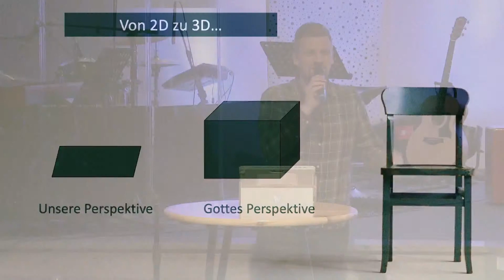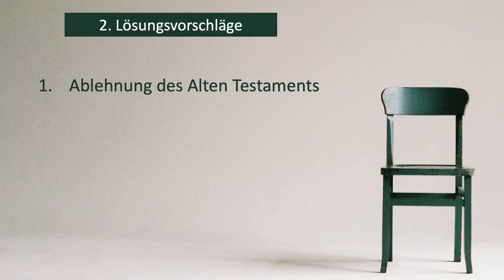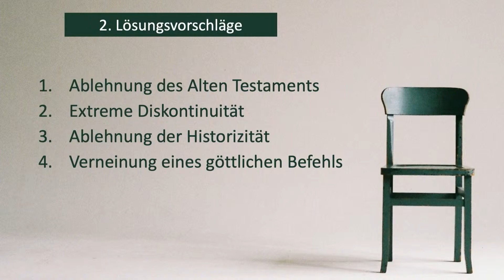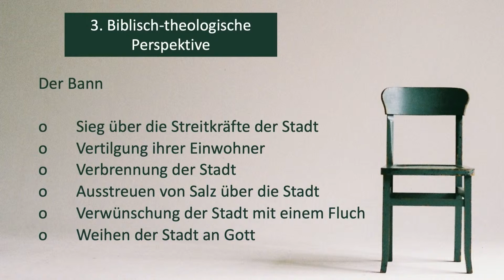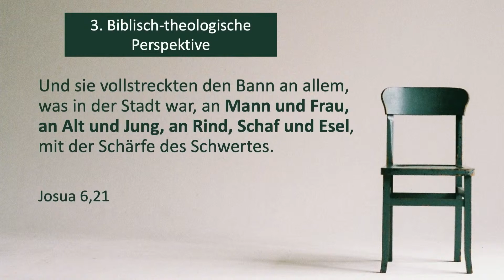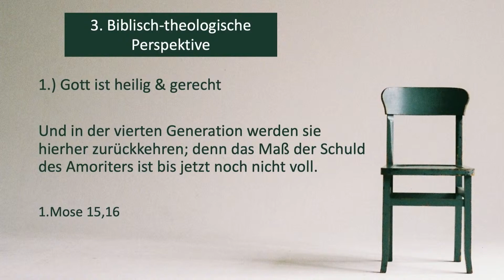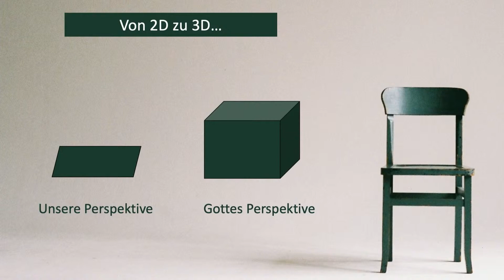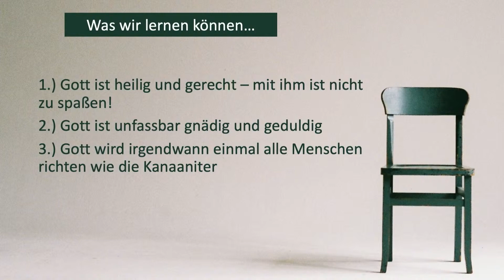OFFEN GEFRAGT - Warum befiehlt Gott im AT zu töten?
Ganz offen gefragt: Warum befiehlt Gott seinem eigenen Volk andere Menschen zu töten? Wie passt das zu einem liebenden Gott? Was genau steckt hinter diesem Vorgehen Gottes? Und was bedeutet es für uns heute?